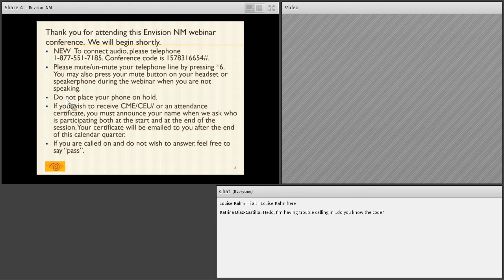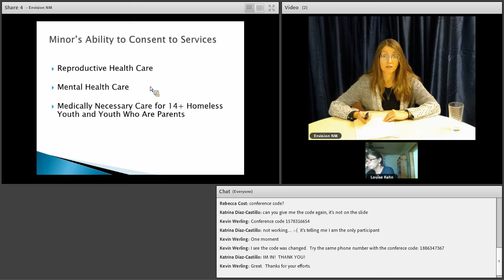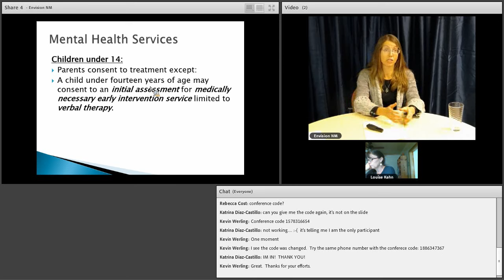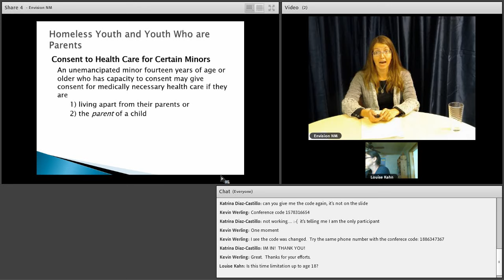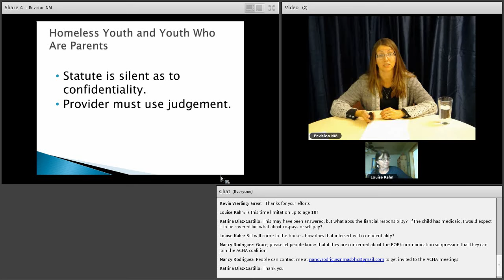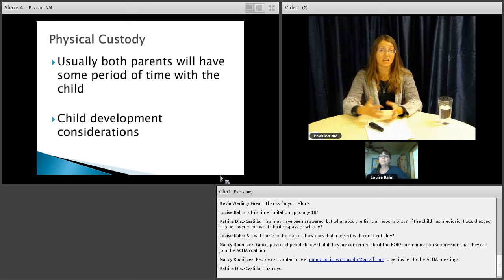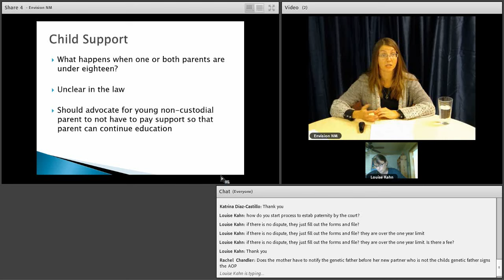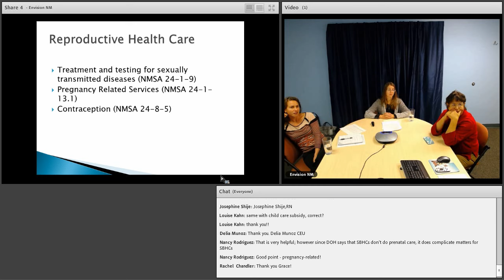GRADS 2015 1110